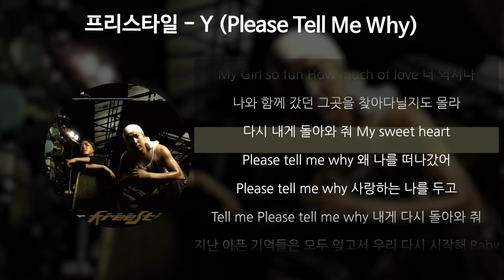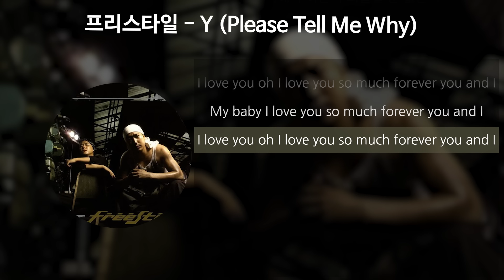프리스타일 - Y (Please Tell Me Why) [가사/Lyrics]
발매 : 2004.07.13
아티스트 : 프리스타일
앨범 : Freestyle 3
작곡 : 지오 (프리스타일)
작사 : 미노 (프리스타일)
편곡 : 지오 (프리스타일)